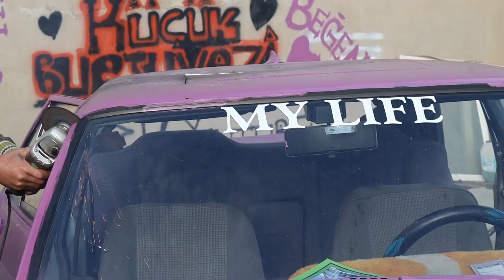TOFAŞ'I MOR VE CABRİO YAPTIK !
Merhaba Küçük Burjuvazi izleyenleri ;
Bu videomuz da daha öncesinde 500 TL'ye aldığımız Tofaş Murat aracımızı hem mor renge boyadık hemde aracımızın tavanını keserek Cabrio Tofaş yaptık.Daha fazlasını sizler için videoda derledik.

İYİ SEYİRLER...